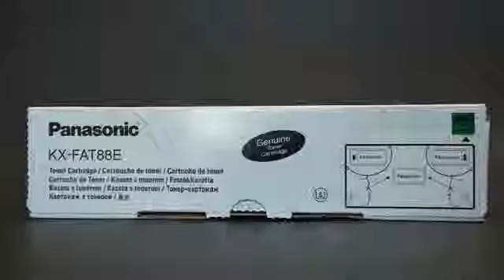Panasonic Toner Cartridge KX-FAT88E452